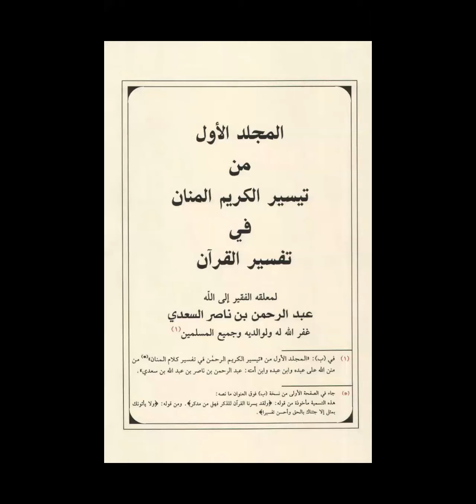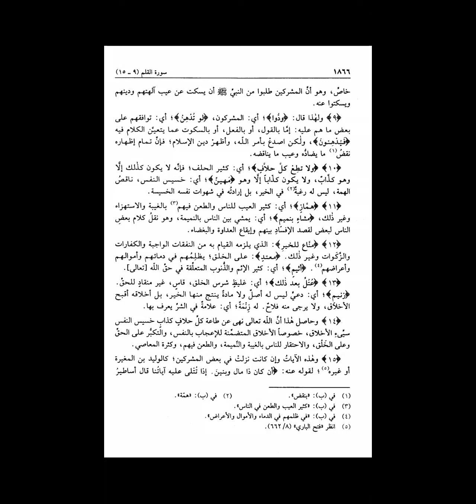Kelas Baca Kitab || Tafsir As-Sa'di || Al-Ustadz Abu Usaid Heryadi, Lc. MA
Pertemuan hari Selasa, 27 Shafar 1445 H (12 September 2023)

Surat Al Qalam Ayat 10-12

📝 KABAR GEMBIRA

      KELAS BACA KITAB
TAFSIR AS-SA'DI
                     TERBUKA UNTUK UMUM

🎙️ Pemateri:
Al-Ustadz Abu Usaid Heryadi, Lc. MA حفظه الله تعالى
(Mudir Mahad Sibawaih)

⏰ Waktu:
Setiap Hari Selasa

(Link ZOOM menyusul)

📲 Gabung Grup Untuk Mendapatkan Link!
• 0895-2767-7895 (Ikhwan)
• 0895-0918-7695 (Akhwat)